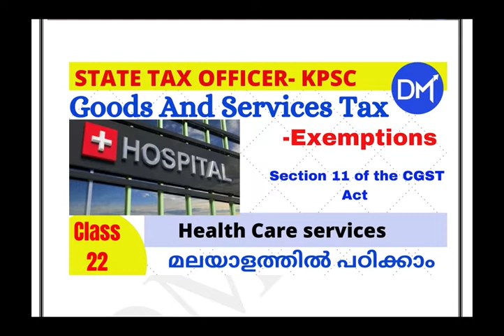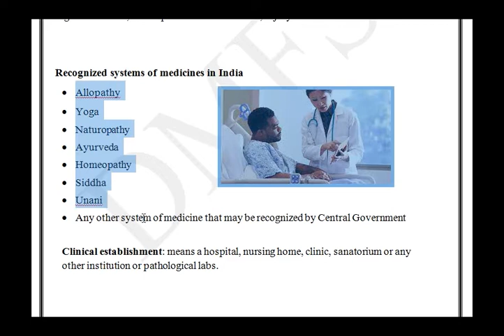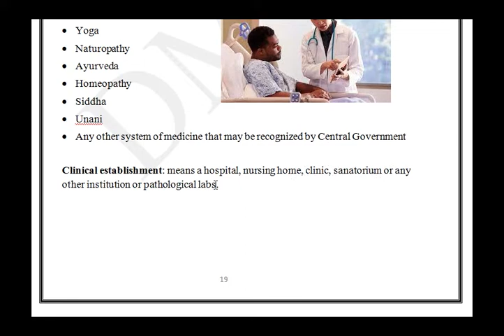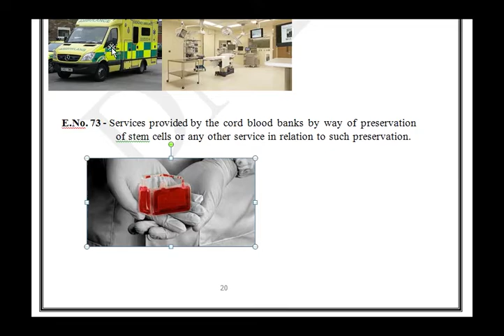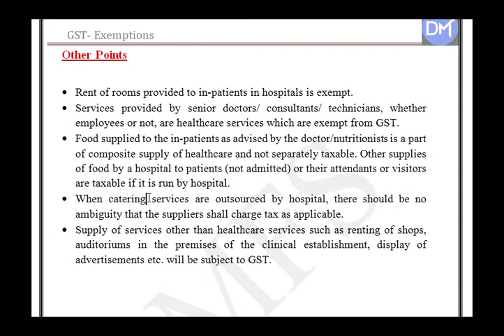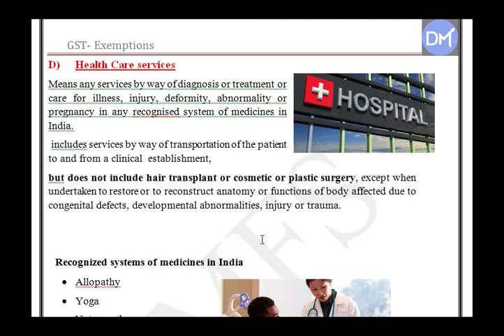State Tax Officer Kerala PSC | GST –Exemptions relating to Health care services (Sec 11) - Class 22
Hai Friends,

സ്റ്റേറ്റ് ടാസ് ഓഫീസർഎക്സാമിന് തയാറെടുക്കുന്ന എല്ലാവര്ക്കും സ്വാഗതം. ഇന്നത്തെ ക്ലാസ്സിൽ GST –Exemptions relating to Health care services (Sec 11) ആണ് പഠിക്കുന്നത് .
ഇനിയും ഇത് പോലത്തെ ക്ലാസുകൾ മിസ് ആകാതിരിക്കാൻ DMFS ചാനൽ മറക്കാതെ എല്ലാവരും സബ്സ്ക്രൈബ് ചെയനോട്ടാ.
 Keep watching the channel and Learn and earn the knowledge.